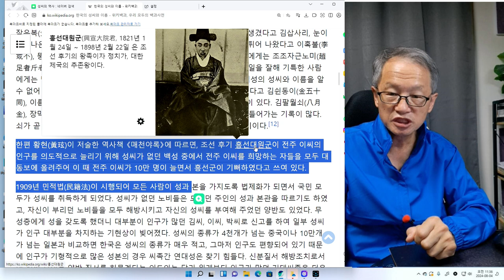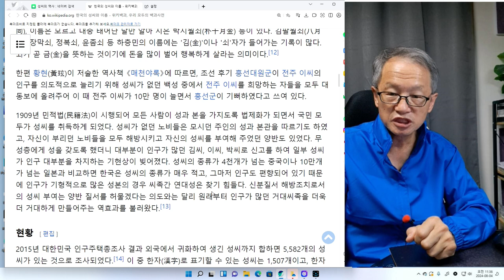특집 3회 족보와 성씨에 집착하지 말라--편집하는 과정에서 여러가지 사정이 있어서 동영상이 아닌 이미지를 삽입했어요...